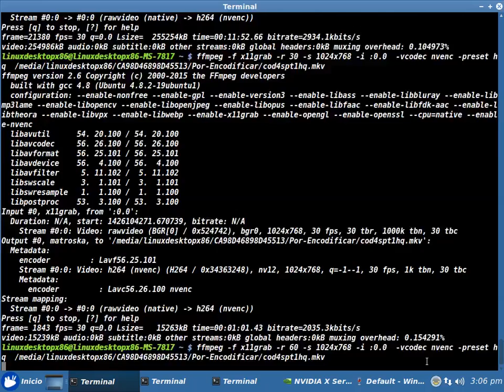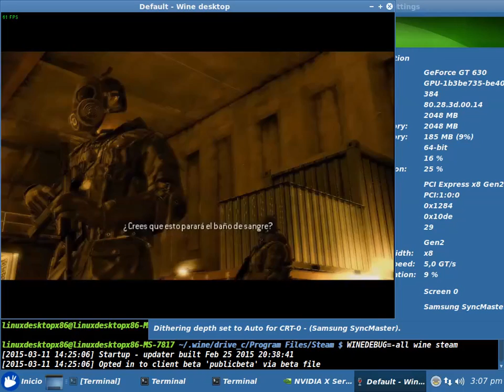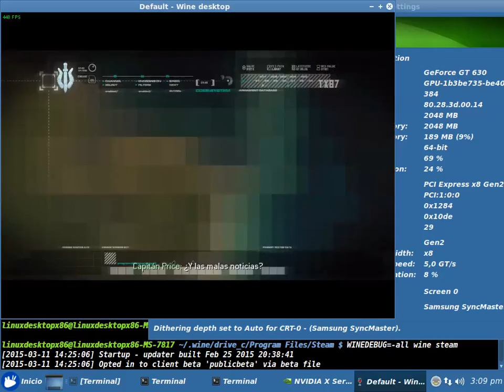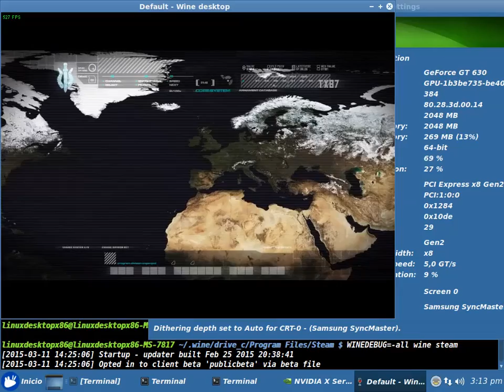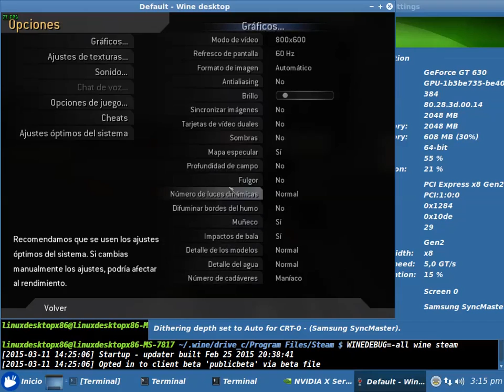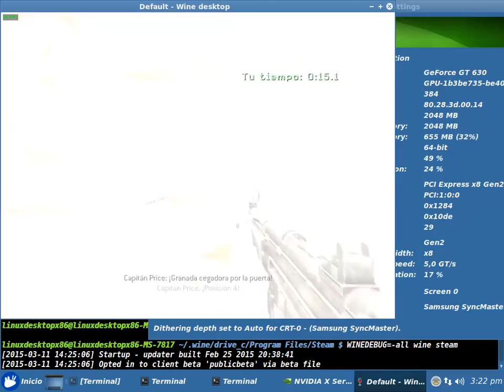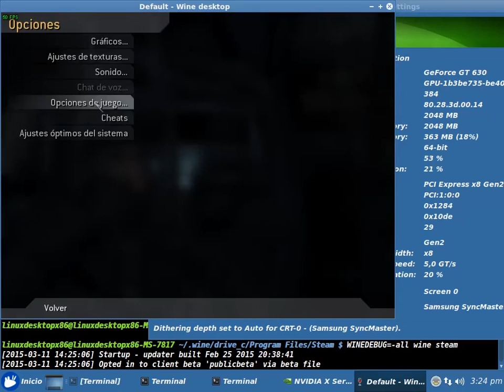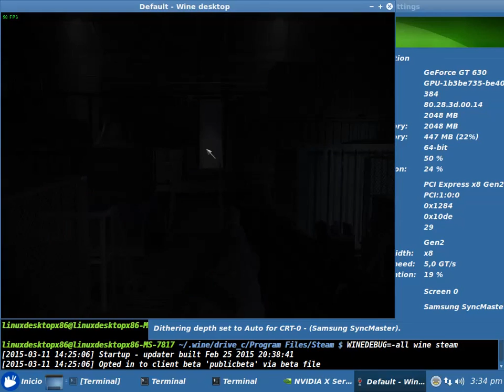Call of Duty 4 SP Test 60fps NVENC 64bits (Pentium G3220) con el Wine 1.7.38 + Nvidia 346.47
Call of Duty 4 Modern Warfare Singleplayer Test 60fps NVENC 64bits Sin Debugger (en consola: WINEDEBUG=-all wine steam) con el Wine 1.7.38

Linux Mint 17 XFCE Edition 64Bit - Kernel 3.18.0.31
CPU: INTEL Pentium G3220 (Nucleo Haswell 22nm) 3.0Ghz (Dual-Core) Stock Clock